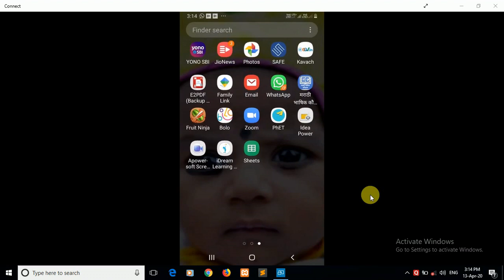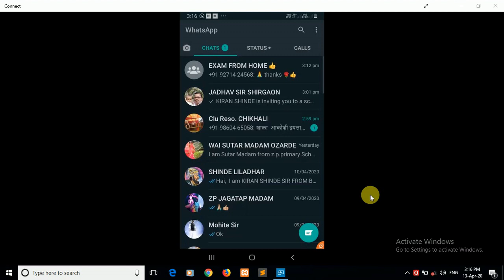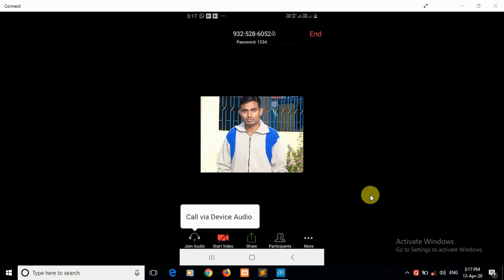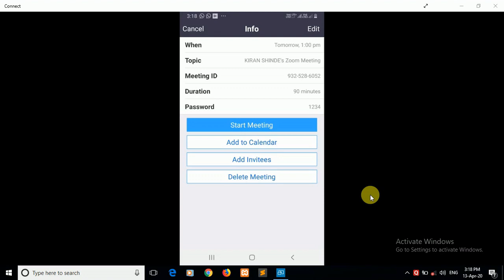ZOOM VIDEO MEETING / HOW TO CREAT ZOOM MEETING / HOW TO JOIN ZOOM VIDEO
आपणाला ONLINE मिटिंग घ्यावयाची असेल त्यावेळी झूम मिटिंग द्वारे घेता येऊ शकते . परंतू गृह मंत्रालयाच्या सुचनेनुसार हे app असुरक्षीत आहे.